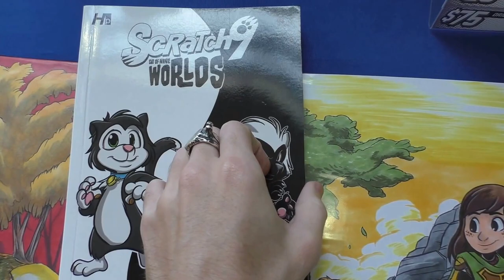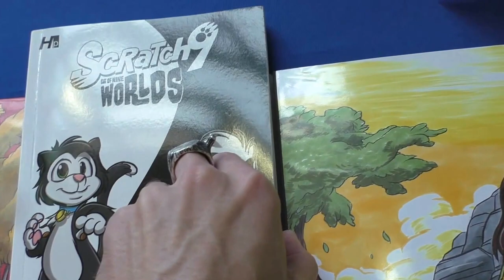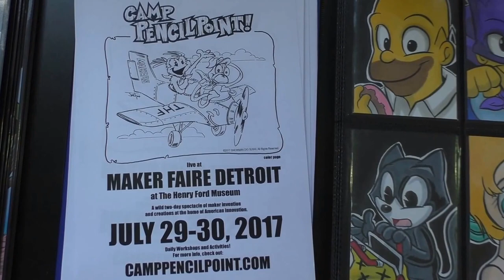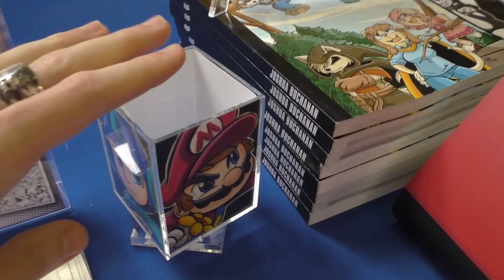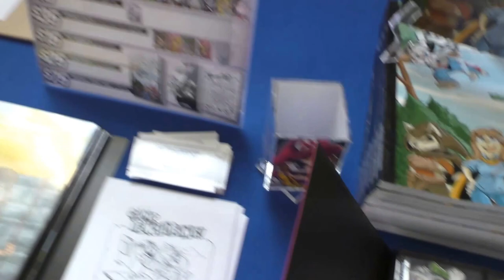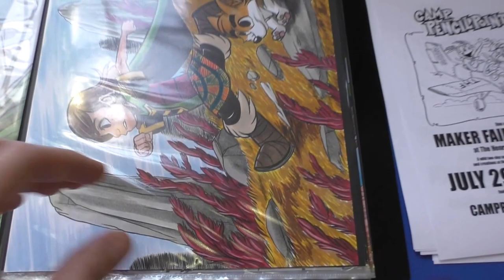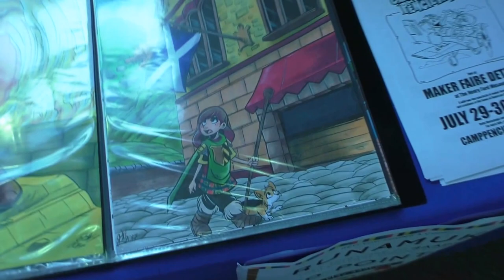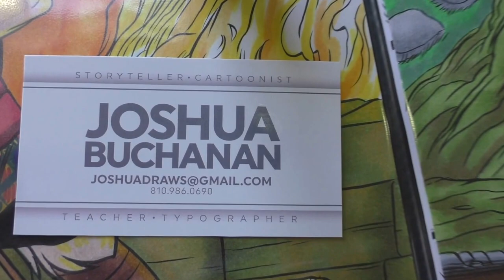Josh Buchanan - A2CAF 2017 Artist Interview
Joshua Buchanan is a comic artist and writer from Howell, MI. He attended Ann Arbor Comic Arts Festival to promote Scratch9: Cat of Nine Worlds, an all-ages comic about a cat who uses his 9 lives to jump through time to reunite with his friend Penelope.

Joshua also helps organize Camp Pencil Point, a comics educational group which hosts events and online comic creation classes. He will be hosting classes with Camp Pencil Point at the Maker Faire Detroit on July 29-30, 2017.